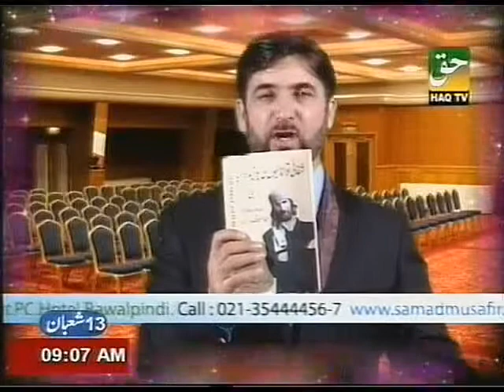Benefits of SAMDA Level Seven By PROF. DR. ABDUL SAMAD (Part-2)